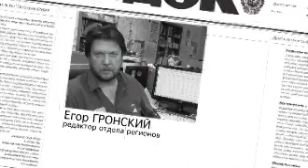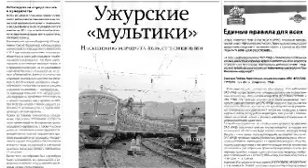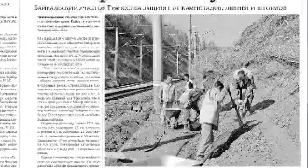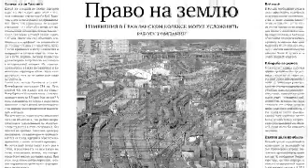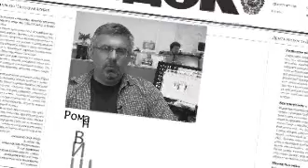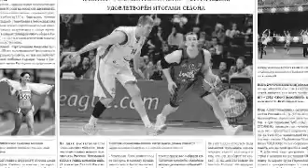Видеообзор Гудка 24.05.12 РЖД ТВ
Нестандартные решения пригородных компаний.